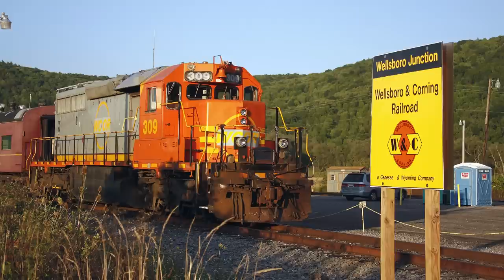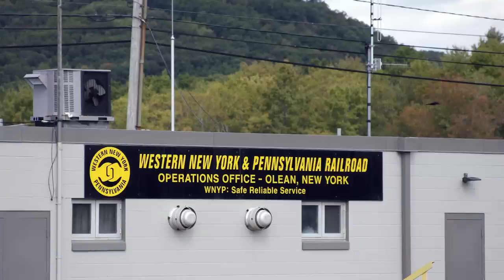Pennsylvania Shortline Railroads (Series 1 - Full Video)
Pennsylvania Shortlines (Series 1 | Full Video)